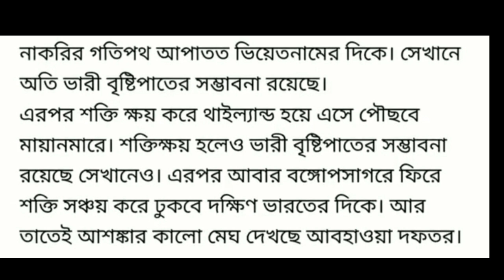নাকরি ঘূর্ণিঝড় || আগামী সতর্কতা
বুলবুলের থেকেও আর এক শক্তিশালী ঘূর্ণিঝড় ঝড় নাকরি,আবহাওয়া দপ্তর আগামী সতর্কতা জারি করেছে, এই ঘূর্ণিঝড় নিয়ে আলোচনা করেছি তো ভিডিও টি অবশ্যই দেখুন ভালো লাগলে অবশ্যই লাইক করুন আর চ্যানেলটি অবশ্যই সাবস্ক্রাইব করুন ধন্যবাদ ।।